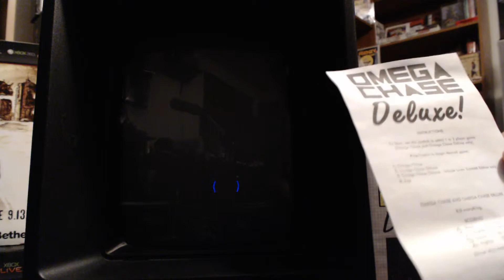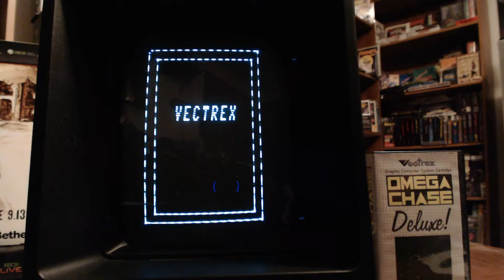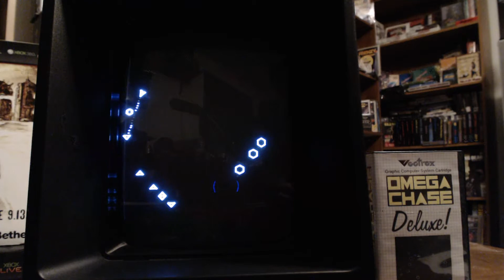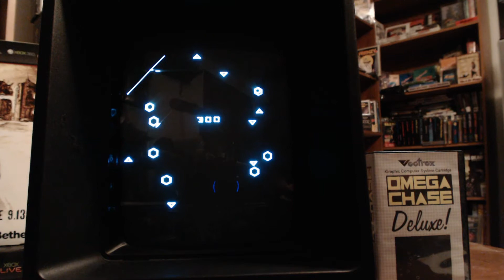RelliK Plays Omega Chase Deluxe on Vectrex!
Warning This Video Has Bad Words Played On Real Vectrex Hardware